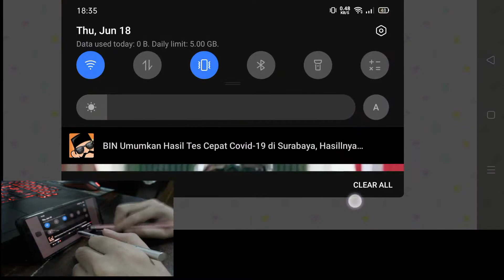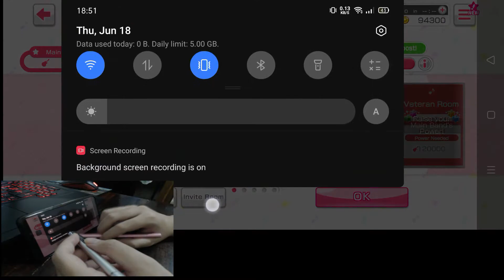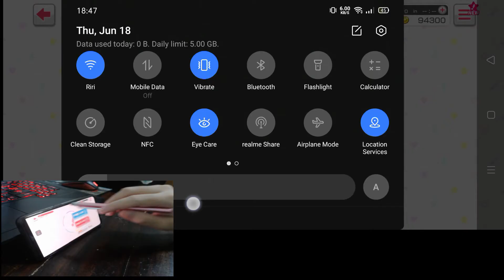🎸 MOMEN RANDOM BERMAIN BANGDREAM! 😂 bersama @Riyan railwaybusgrapher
kali ini ane mabar bersama teman saya yang sangat pro yg bikin saya gila? bagamiana kesaksiannya? saksikan video berikut xD

apabila video ini kurang berkesan tolong tulis di komentar untuk mengkritik dan sarannya agar channel ini bisa berkembang dengan baik :D